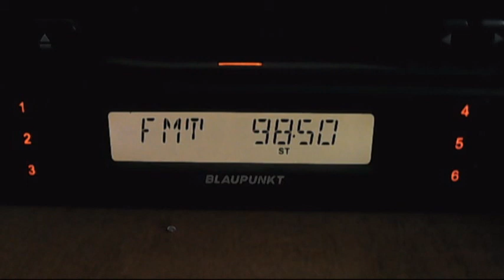fm dx unid turk on 98,5mhz and star arti 98.8mhz 05:48